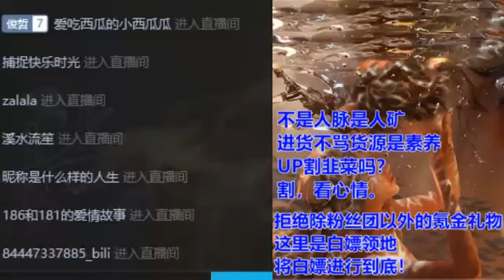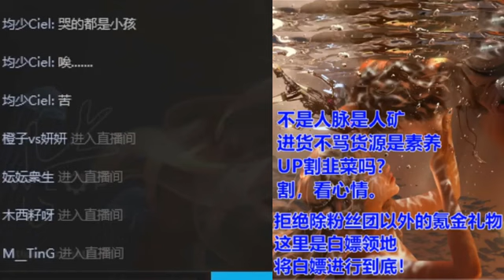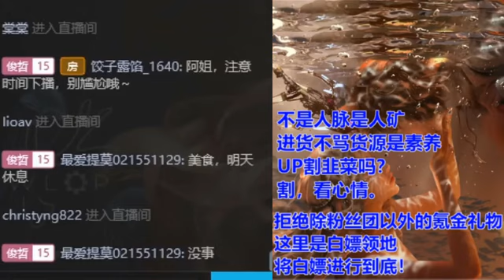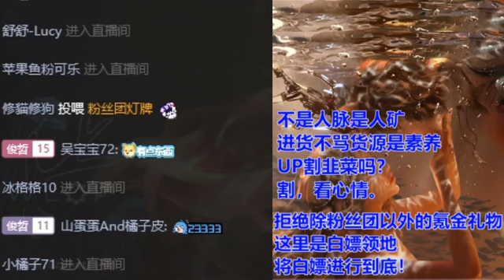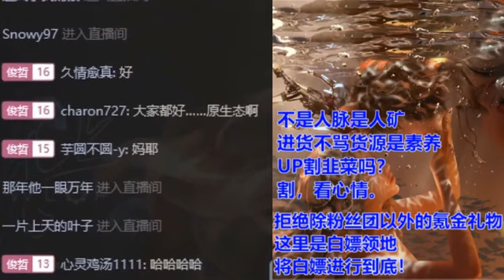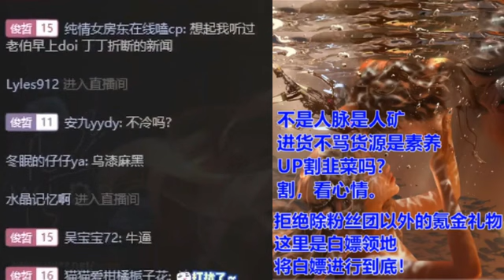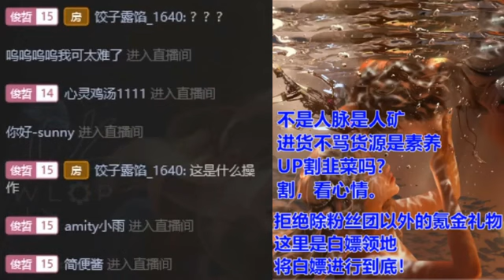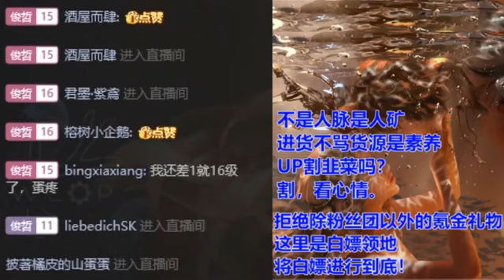2022.10.21 - 10.22 Solo橘蛋补课直播 (乡村爱情故事专场)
[搬运B站] Cr. JZ-想你哦。阿姐授权的搬运在youtube俊哲频道。